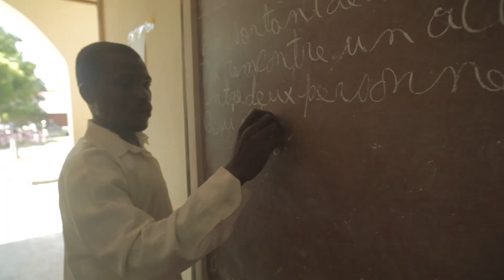What El Naturalista is doing in Haiti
The earthquake in Haiti left the country completely destroyed. It is surprising how Haitians transform suffering into energy. Together with the association Acoger y Compartir (Share and Shelter), El Naturalista is working with several schools in the country to help those who suffer most in these situations: children.